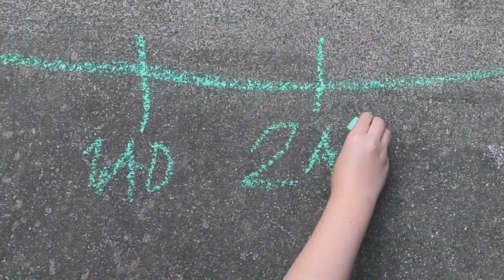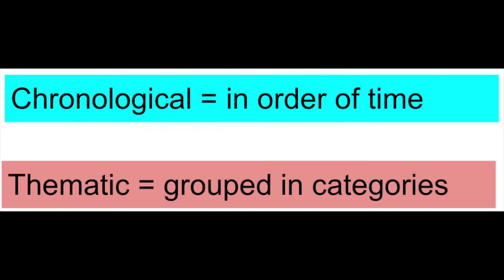Timelines: It's About Time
In Class With Mr. Fields: It’s About Time
Show Transcript August 19, 2021

This year is 2021. How do I know that? If I didn’t have a calendar, would I be able to tell?
No. It’s based on history, not science. Humans who developed the calendar we use today decided how to measure years, and where to measure them from.

Throughout early history, the number of the year only mattered in terms of who your ruler was. You might say it is the 8th year of the reign of king shoopedoop. If you got a new king, the count started over. Historians would line up the rulers to measure time over greater periods. This was awkward, because the ruler of Egypt didn’t matter to the people in another country. THEY wouldn’t measure their years based on Egypt. And if I’m studying ancient history in my classroom today, how do I compare the list of rulers in several countries when really all I want to know is WHEN?

In 1582, Pope Gregory XIII introduced the Gregorian Calendar. He could make people use a new calendar because he was the pope and controlled the actions of the Catholic church. At the time, the Catholic church controlled much of Europe.
His system measured the years based on what he estimated to be the birth year of Jesus Christ.
The calendar system became a number line.

Anything before the birth of Christ counted backwards and would be noted BC Before Christ. One year before the birth of Christ was 1 BC. 10 years earlier would be 10 BC.
Anything after the birth of Christ counted forwards and would be noted AD. AD stands for Anno Domini, which means Anno (year) Domini (lord) which means “in the year of the Lord” in Latin. Any year after the birth of Christ was considered a year of Lord Christ.
Lord means someone who has power over others. In this case, it means Jesus.

There it is. BC and AD. On a number line it looks like this.
1BC on one side. 1AD on the other. There is no year zero.

Because ⅔ of the world are not Christian, referring to Christ wouldn’t make much sense to them, and even if they were, measuring time usually doesn’t have anything to do with Jesus.

So another system was introduced which is BCE and CE.
BCE (Before Common Era) is a non-religious version of BC (before Christ).
CE (Common Era) is the non-religious version of AD.
BC = BCE
AD= CE

Circa means around that time. (Like a circle)
60 seconds in a minute
60 minutes in an hour
24 hours in a day
About 30 days in a month
12 months in a year
365 days in a year
10 years in a decade
100 years in a century

An era is a long and distinct period of history. Something about it has a particular characteristic.
When we study history, there are two different ways to think about it.
Chronological means in order starting with the earliest date, following the order in which events occurred. This is easy when we are talking about The same person or group of people. Once we have different storylines happening in different countries or different continents, it might get complicated.
Thematic means Grouping events together based on common characteristics. We might study and compare Revolutions in different countries. We might compare the art and engineering from different cultures. Using a theme, we look at big picture ideas beyond individuals or events.
When we create a timeline, we can combine themes with chronology. We can put several events in order, but to make it more meaningful, we can choose events that match a theme.
For example, we can put events from your life. That would be the theme. = when you were born, your first steps, first day of school, and whatever else significant happened to you.
You can put events from all the revolutions in the world. Maybe we see there was a trend. Did they all happen at the same time?
When did people get the right to vote?
How did communication change from the telegraph to the telephone to the mobile phone to the smart phone? A timeline can help show the change and the rate of change.
What would you use a timeline to study?

Calendars
Mc Graw pg HT6, pg. 344, 444